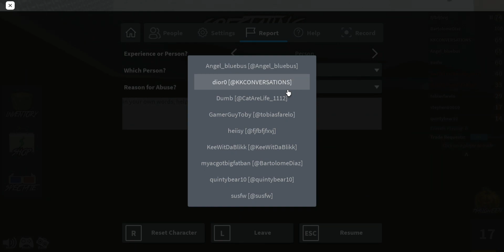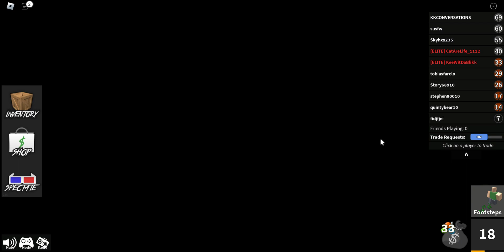murder mystery 2 Halloween update